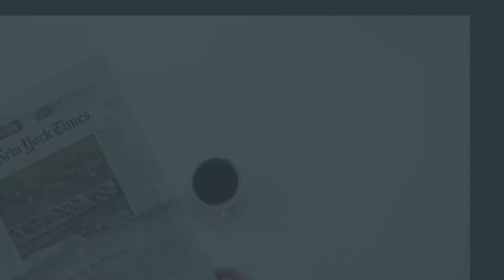করোনা রোধে দ্বৈত নীতি-Dual policy to prevent corona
শিক্ষা প্রতিষ্টান বন্ধ হলেও করোনা রোধে বন্ধ হচ্ছেনা অন্যান্য প্রতিষ্টান । ব্যাংক আদালত সহ অন্যান্য প্রতিষ্টান চলবে আগের নিয়মে।